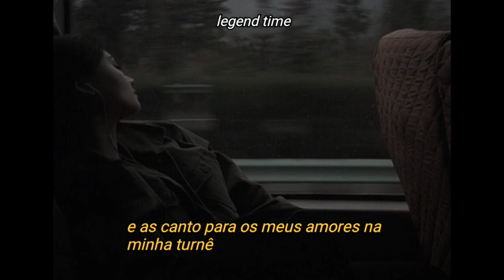lana del rey - happiness is a butterfly (legendado)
'eu vou te buscar se você estiver na cidade'